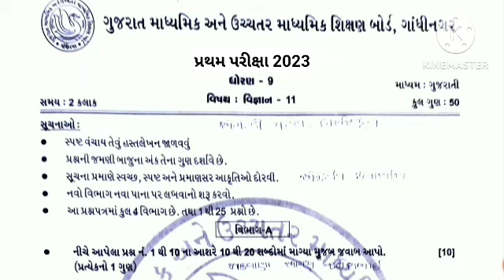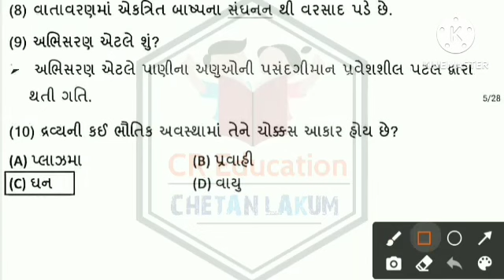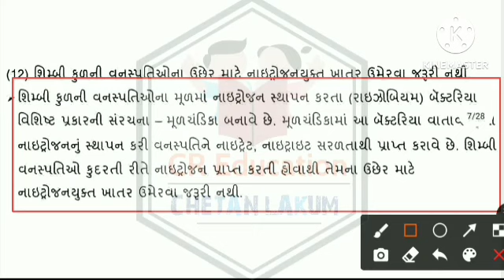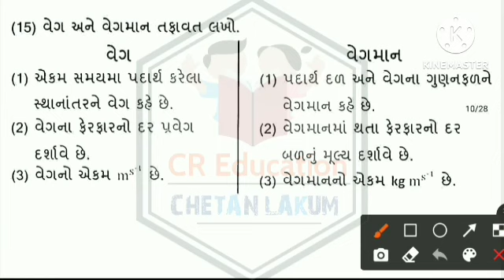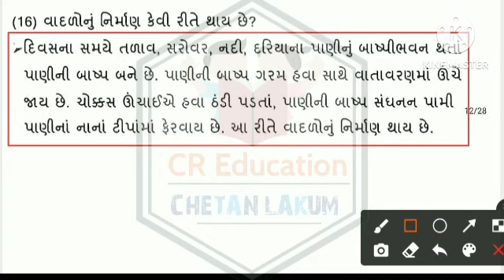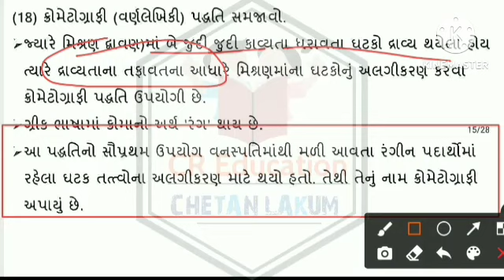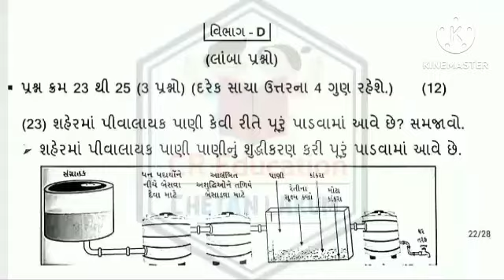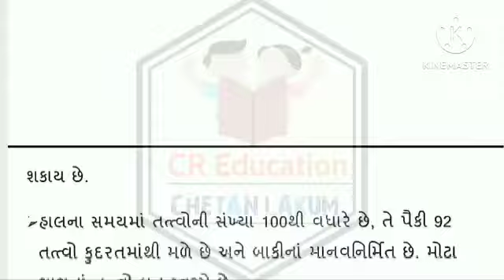Std 9 vigyan first exam solution october 2023 | dhoran 9 science pratham pariksha october 2023